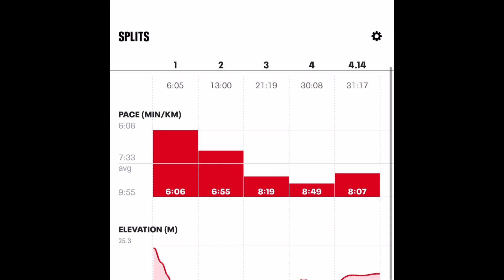TENERIFE TRAINING || episode 2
A series documenting my recent trip to Tenerife highlighting various workouts. Kick starting the year with some winter sun!

Episode 2
- board walk and beach run
- Timelapse full body stretch

Equipment
- GoPro HERO9

Edit
- GoPro QUIK
- iMovie